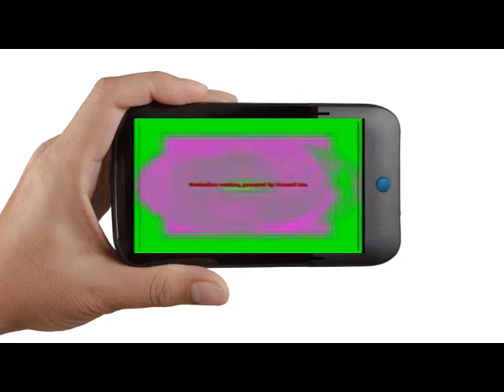Grey Mouse Water (Leopold the Cat) Klasky Csupo Effects Editors Round 8